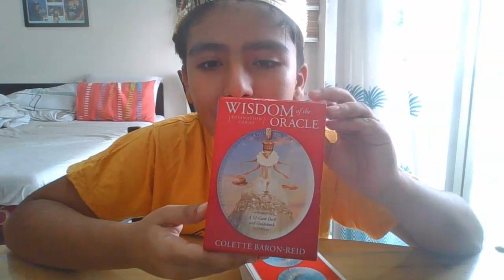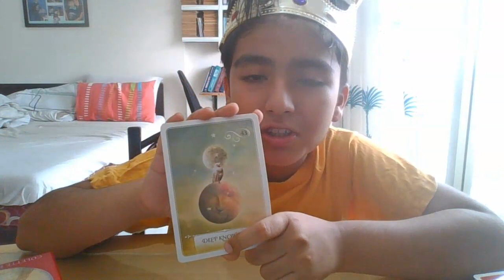General Oracle Reading Taurus Right Here Right Now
So Interesting!!! Find out what's coming for you, Taurus